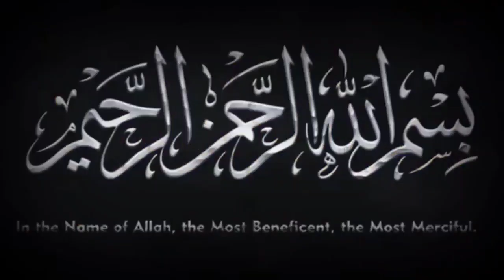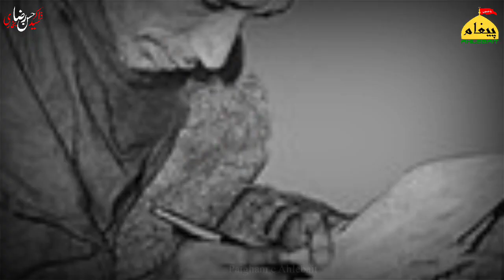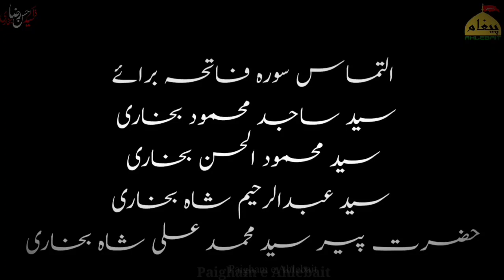Mashoor kalam Ghabraye Gi Zainab ka likhna wala kon tha | kia ye Hindu tha | Ghabraye Gi Zainab(A.S)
Mashoor Qalam Ghabraye Gi Zainab ka likhna wala kon tha | kia ye Hindu tha | Ghabraye Gi Zainab(A.S)

Shahadat Mola Abbas Alamdar kay Qayamat Barpa Masaib | Hazrat Abbas | 8 Muharram Full Documentry

  ( 2020 Muharram Documentary videos )

Who is Allama Zameer Akhtar? | Last Few Mintutes Of Allama Zameer Akhtar Naqvi Will Make You cry
Shahenshah e Rome Ka Safeer Yazeed Ki Darbar Me | Imam Hussain (a.s) Ka Sar | Full Documentary
7.Yazeed Ki Biwi Hind Binte Abudullah Darbar e Yazeed me | Full Documentry | Hind asal main kaun thi Yazeed ki zoja Hind asal main kaun thi
6.Kufa ma Imam Zayn al-Abid ka khutba |
5 .Darbar Yazeed ma Ahle Bait ka Dakhla| Full Documentary |Darbar Sham |دربار یزید میں اہل بیت کا داخلہ
4.Bibiyon Ka Bazar e Sham Me Dakhla | Full Documentary | Bazar e sham| Bibi Zainab a.s| Karbala Story
3.Aseeran e Karbala Ka Maqtal Se Guzar | Sham e Ghariba| Full Documentry |Karbala Story| Muharram 2020
1- Imam Hussain ki Shahadat K bad Zuljanah Ka Kiya Huwa Waqia Karbala Hazrat Husayn ibn Ali
4 Muharram | Hazrat Imam Hussain (a.s) Ka Khuwab | Pani ki Bandish Per Imam Hussain (a.s) Ka Khutba | Full Documentry | 1442/2020
Khemo ka Nasab Hona | 2 Muharram1442 | خیموں کا نصب ہونا|   کربلا پہنچ کرحضرت کا خطاب | Documentary

Imam Hussain ke karabala Amade | 1 Muharram1442 |کربلا میں امام حسین علیہ السلام کی آمد| Documentary